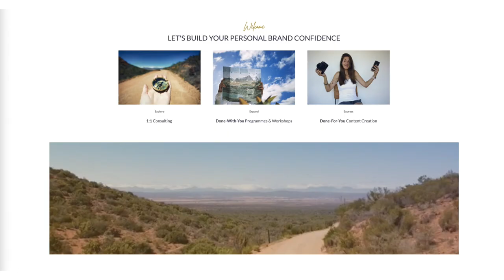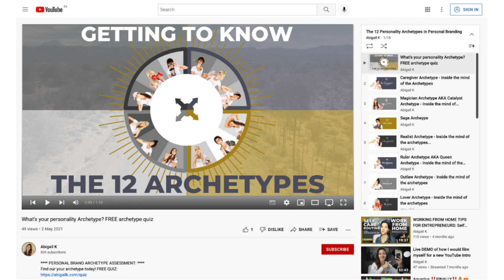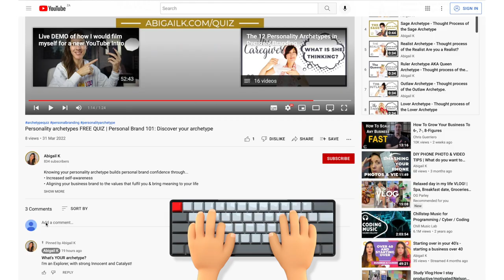3 Signs that you are an ENTERTAINER ARCHETYPE 🎭| 12 Personality Archetypes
In this video we take a look at the 3 Signs that you are a ENTERTAINER ARCHETYPE | 12 Personality Archetypes
Learn about the Entertainer Archetype - What it is and why it matters.
If you're a Entertainer Archetype you'll recognise yourself in these 3 traits of the Entertainer Archetype...

TIMESTAMP:

00:00 Intro
01:25 Free Personality Archetype Quiz
01:47 Introduction to the Entertainer Archetype
02:20 Core Desires, Goals & Gifts of the Entertainer Archetype
03:12 Self Expression of the Entertainer Archetype
03:43 Activities the Entertainer Archetype loves